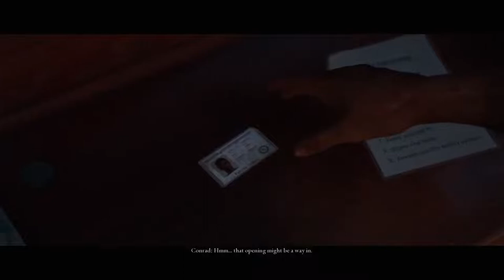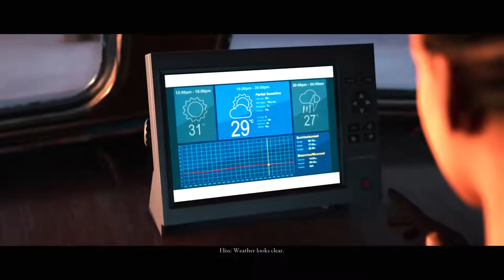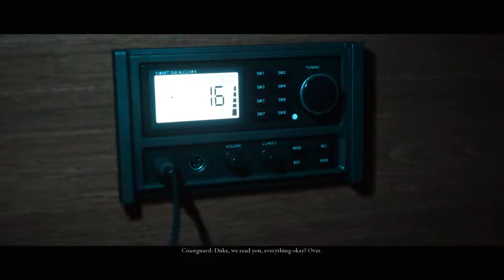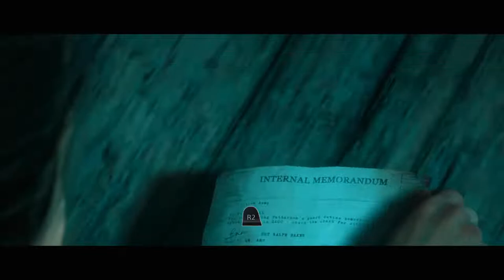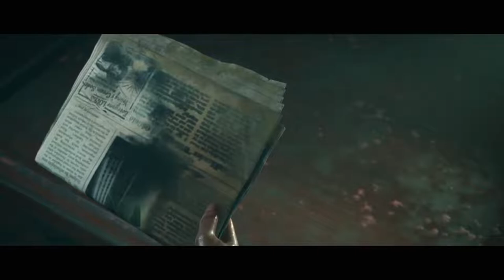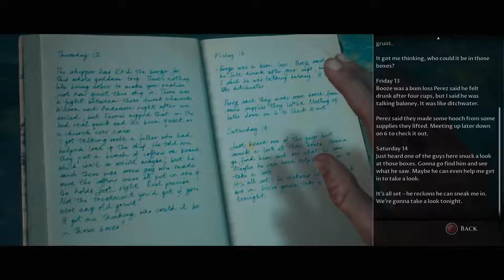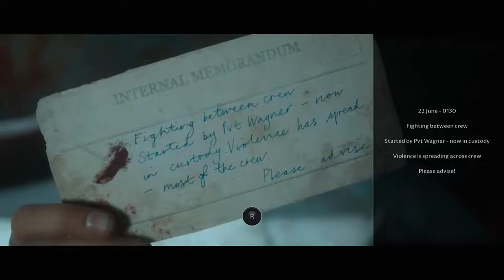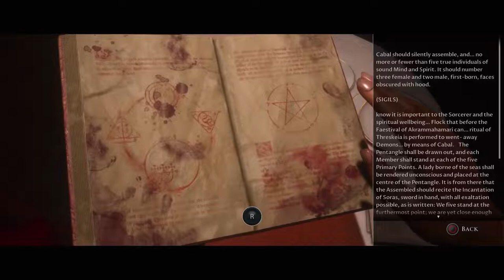Me&bae playing Man of Medan